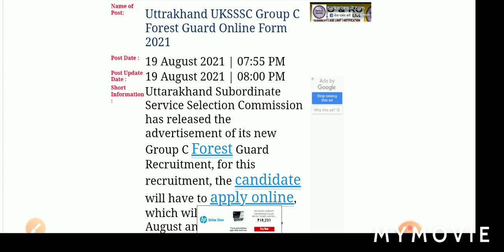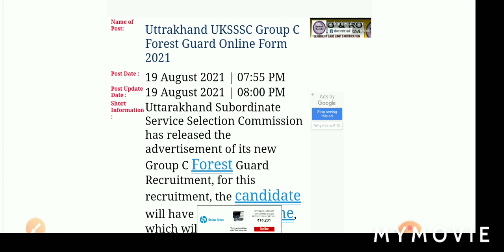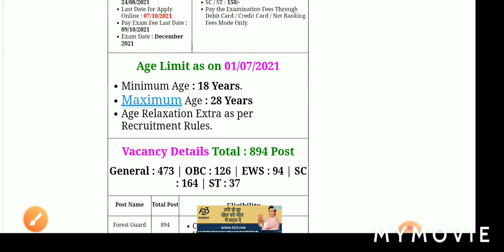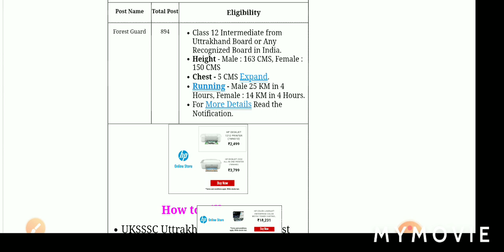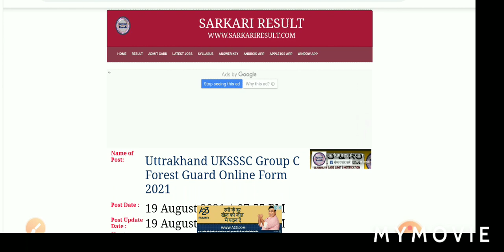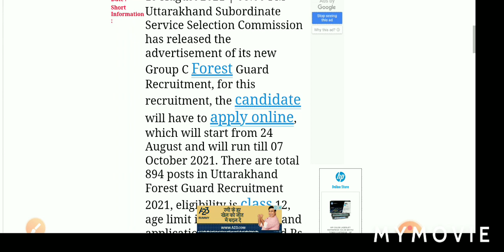Uttrakhand UKSSSC Group C Forest Guard Online Form 2021